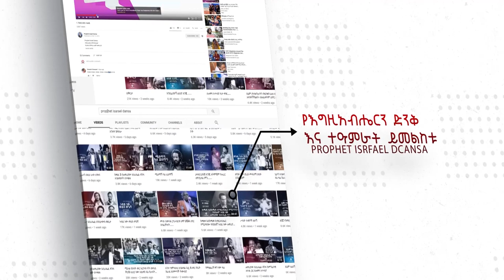ለአንዳ ነፍሴ ስል